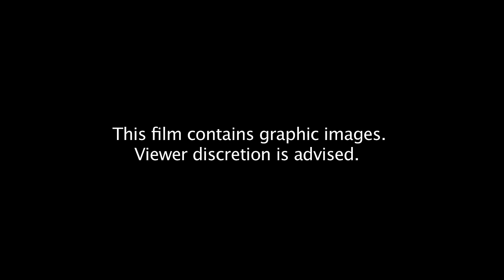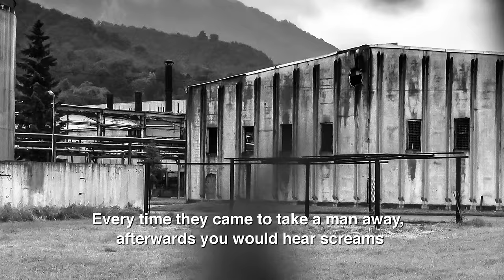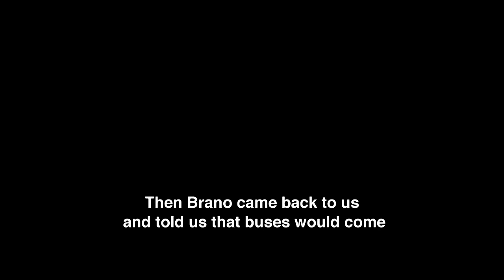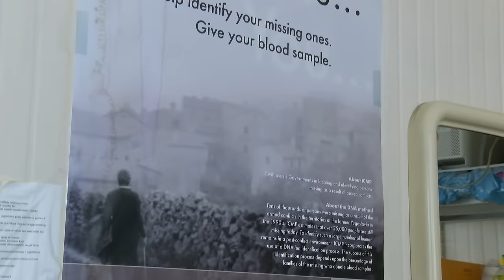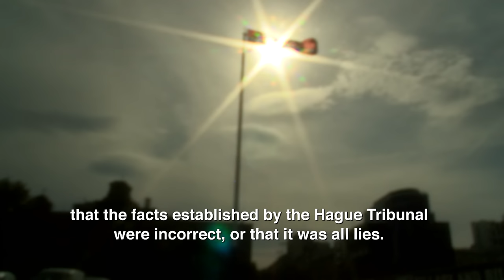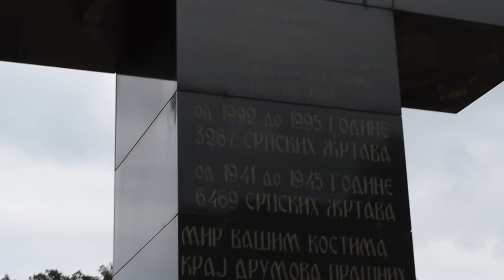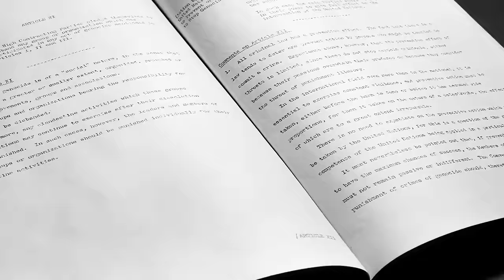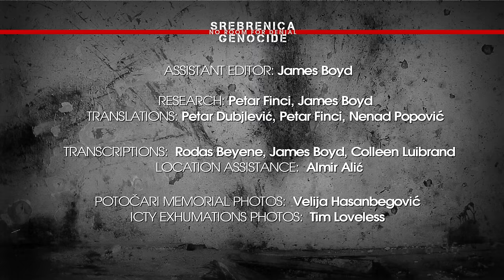Srebrenica Genocide: No Room For Denial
In July 1995, forces of the Army of the Republika Srpska, the VRS, invaded the town of Srebrenica, in eastern Bosnia and Herzegovina.

In a few horrific days, more than 8,000 Bosnian Muslim boys and men were taken to places of detention, abused, tortured and then executed.

As their bodies fell into mass graves, the machinery of denial of those crimes was set into motion.

The International Criminal Tribunal for the former Yugoslavia-commonly referred to as the ICTY, investigated, prosecuted and passed judgement on those crimes.

This film tells that story.